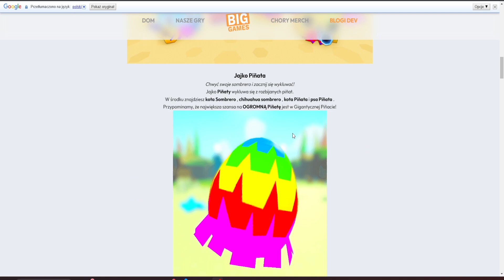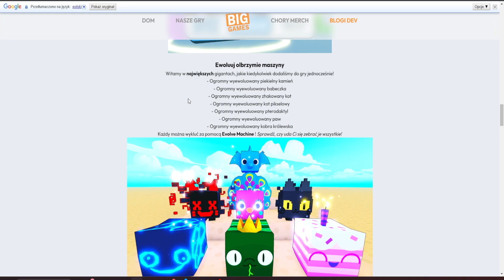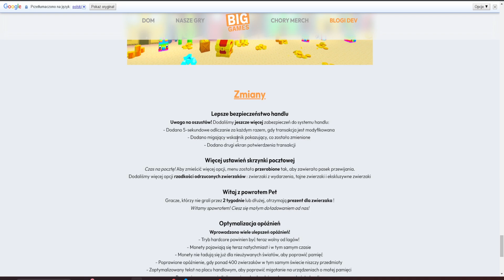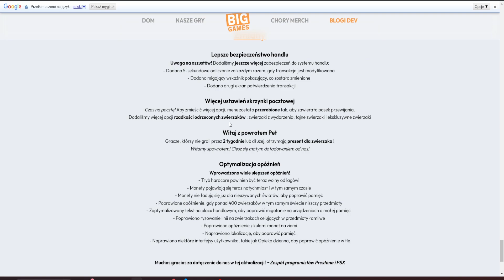JAK ZROBIĆ EVOLVED PETY W PET SIMULATOR X